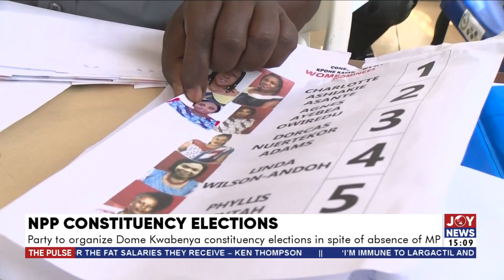NPP to organize Dome Kwabenya constituency elections in spite of absence of MP - The Pulse (27-4-22)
NPP Constituency Elections: NPP to organize Dome Kwabenya constituency elections in spite of absence of MP - The Pulse on Joy News (27-4-22)